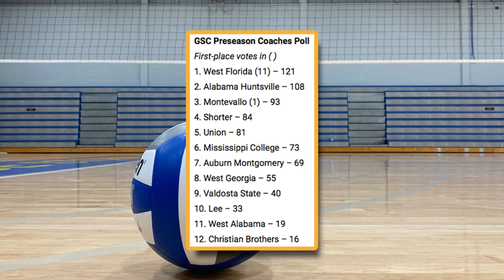West Florida picked to continue its dominance in GSC volleyball | Midwest Sports Now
UWF volleyball has won 47 consecutive regular season Gulf South matches. The coaches have them picked to win the league again in 2022.